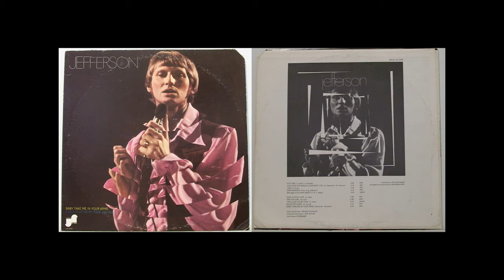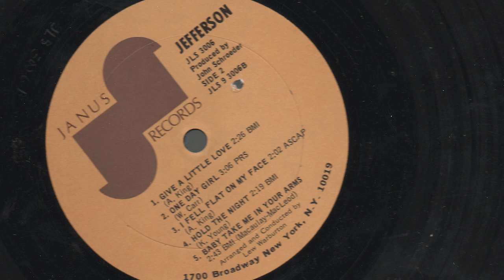Jefferson Give A Little Love 1969 baby take me in your arms Geoff Turton